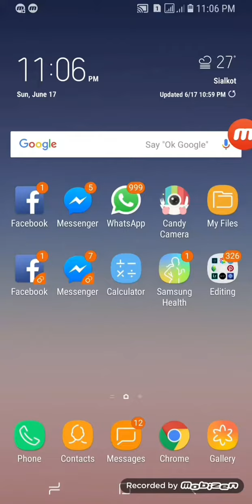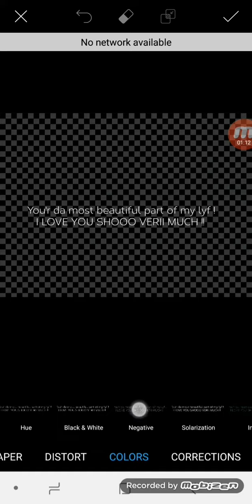Picsart Mobile Editing White Vignette Effect DP Editing || Ali Raza Editxx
HOW TO MAKE AWESOME DP IN PICSART ANDROID NEW WAY 2018 WHITE  VIGNETTE EFFECT